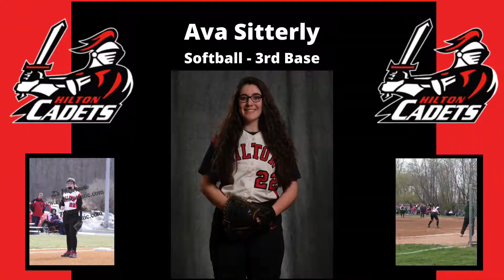Senior Athlete Recognition 2020 - Ava Sitterly